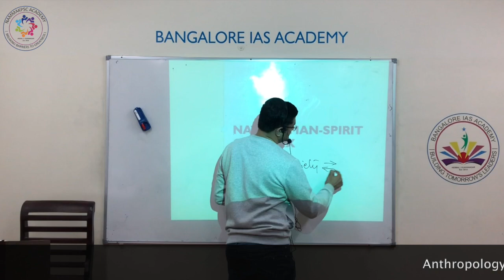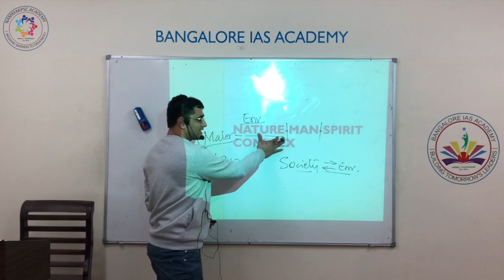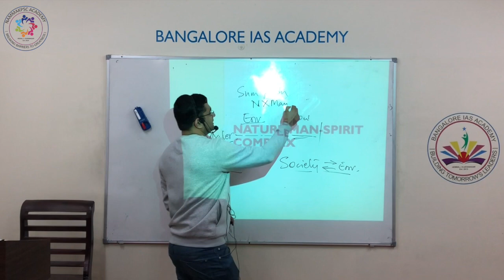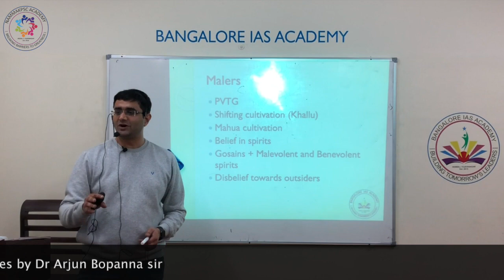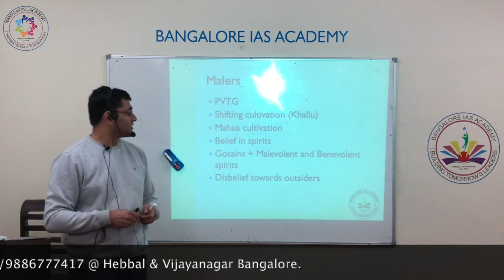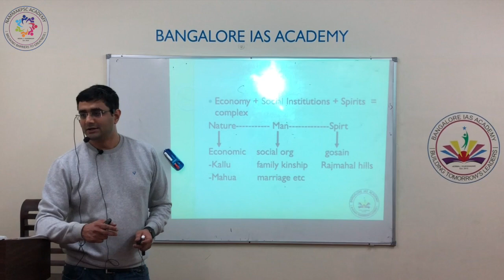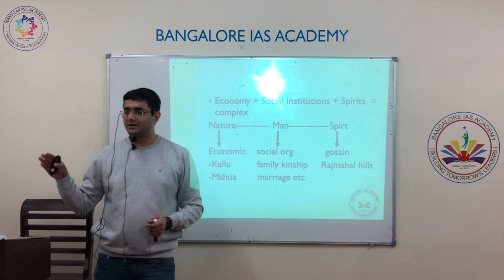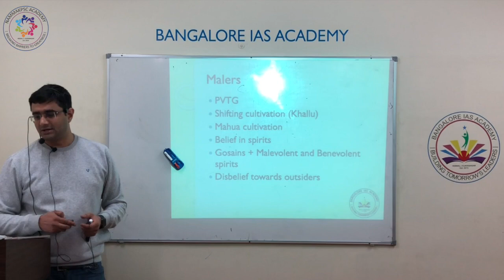ANTHROPOLOGY FOR MAINS: NATURE-MAN-SPIRIT COMPLEX (Paper 2)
THE NATURE-MAN-SPIRIT Complex was originally conceived by L P Vidyarthi (1963) as a theoretical and methodological model to describe the soul of the culture of a hill tribe of Bihar - the Maler. Let us understand the concept and the utility of this model in this video.
From the exam point of view, it is very commonly asked topic. Questions can range from 10marks to 20 marks..
For Prelims and mains classes- contact 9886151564/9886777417
Classes are conducted at NammaKPSC academy located at Hebbal and Vijayanagar.